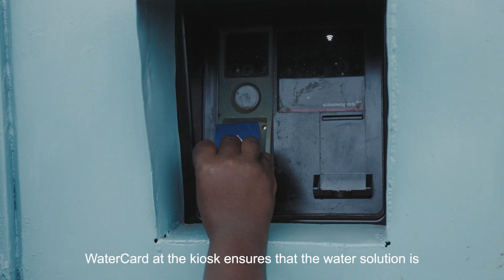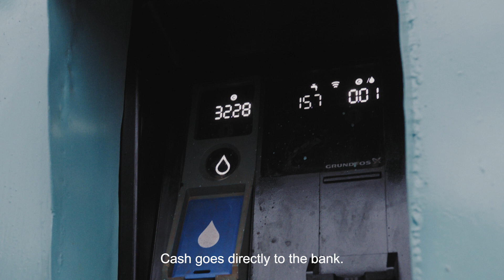Easy and sustainable access to clean water changes everything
What a difference reliable and easy access to clean water makes.
World Vision, the largest non-governmental provider of clean water in the developing world, teamed up with Grundfos to supply sustainable water collection points managed locally by rural communities in Makueni and Nakuru counties.
The Stone Family Foundation offered a grant to make the project possible.
World Vision drills for water in a community and then installs a Grundfos pump powered by solar power.  Water is pumped up into an overhead storage tank and then the water flows through gravity to kiosks placed throughout the community.
In the villages, vendors would sell water at water kiosks. These were only open during limited hours of the day.
With a new innovation developed by Grundfos - called AQtap water ATM, water kiosks are automated.  Small affordable payments collected through a customer’s WaterCard at the kiosk ensures that the water solution source is sustainable because money is available to the local water committee for ongoing maintenance and repairs.

Ruth Suvai, Chair Water Committee:
Before we started using the AQtap, a customer had to wait for the kiosk attendant to come and open the kiosk. But with AQtap, the customer can draw water at any time.
The system is more efficient.  Now we are not handling cash.  Cash goes directly to the bank.

World Vision and Grundfos have been able to expand this effort in Kenya with a grant from the Stone Family Foundation.  Our goal is to expand this effort throughout Africa and ensure that everyone everywhere has access to clean water that lasts, says Dr Greg Allgood, World Vision.